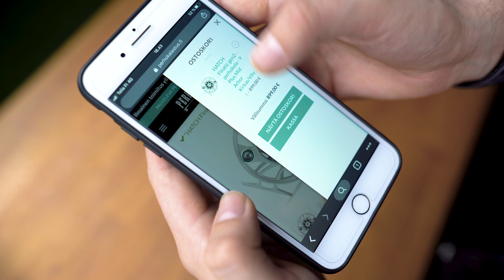Perhokalastus.fi - Palveleva perhokalastuskauppa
Perhokalastus.fi on perhokalastajan palveleva verkkokauppa. Tervetuloa ostoksille osoitteeseen

Varastomme ja kivijalkamyymälämme sijaitsee Jyväskylässä. Keskeinen sijainti mahdollistaa nopeat tuotetoimitukset joka puolelle Suomea.

Perhokalastus.fi: n keskeisiin arvoihin kuuluu kestävän kehityksen sekä erityisesti kestävän ja vastuullisen kalastuskulttuurin noudattaminen ja edistäminen.